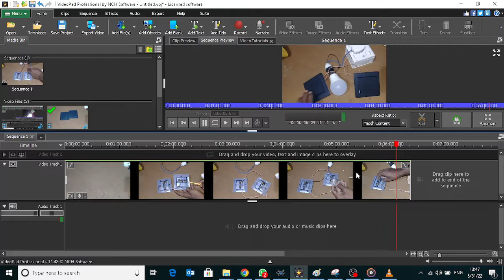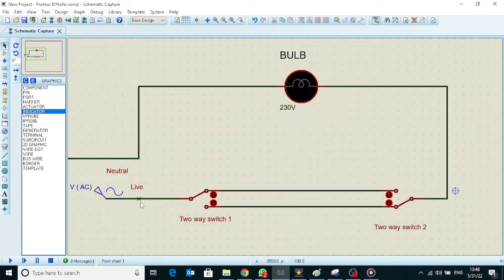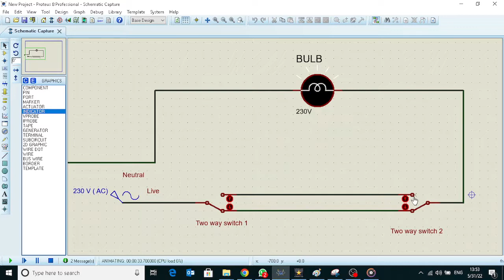Two way light circuit wiring diagram Sinhala - Two way switch wiring explained Sinhala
How to wiring Two way light circuit.
පඩිපෙලවල් සහ නිදන කාමර වල Bulb එකක් ස්තාන දෙකකින් On OFF කර ගැනීම සදහා බාවිතා කරන Two way light circuit එකක් නිවරදිව wiring  කරන ආකාරය මෙම ව් එක මගින් පැහැදිලි කර දෙනු ලැබේ. මෙම විඩියො එක A/L technology කරන ළමන්ගේ Engineering Technology  ( ET) ඩමටත් ඇතුලත් පරිපතක්ද වේ. එ වගෙම ටෙක් එකේ NVQ 4 or NVQ 3 කරන අයටත් ඉතාම වැදගත් වෙන පරිපතයකි.

මේ සදහා අවශ්‍ය උපකරන
1) Two way swatch 02
2) Holder 01
3) Bulb 01
4) wire 1/1.113